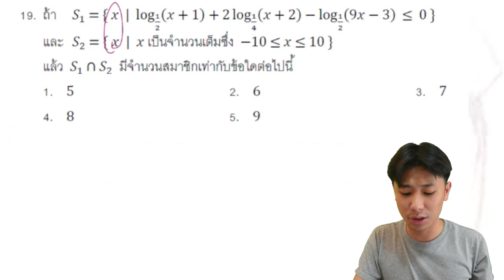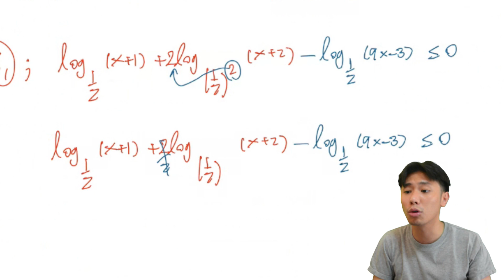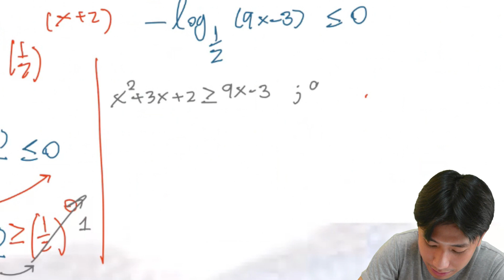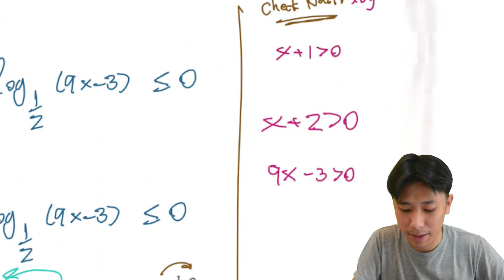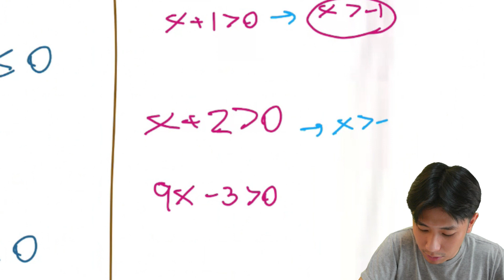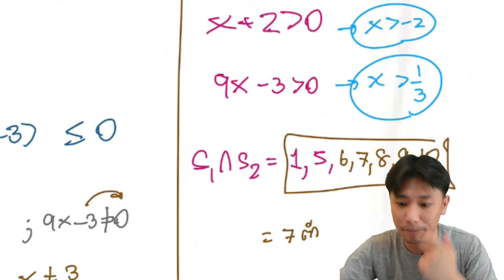เฉลยข้อสอบคณิต 1 วิชาสามัญ 55 ข้อ 19 l expo-log